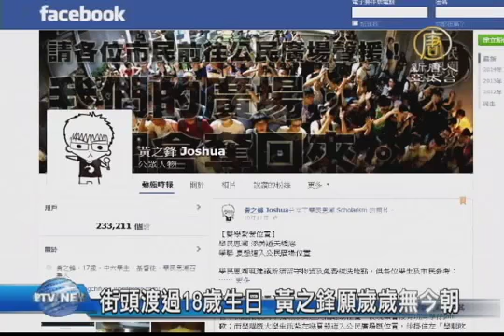街頭渡過18歲生日 黃之鋒願歲歲無今朝【中國真相最新新聞】